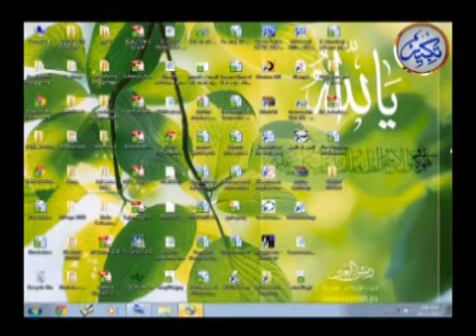Muharram Special 24112012 Prog 9- 1/6